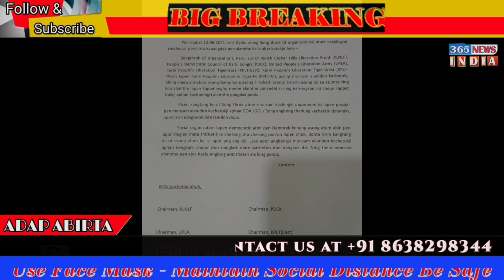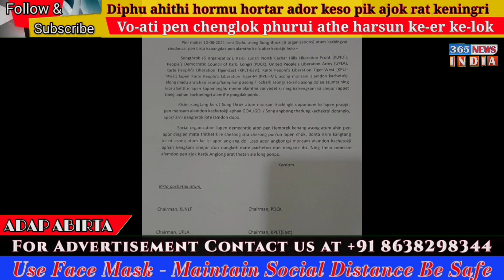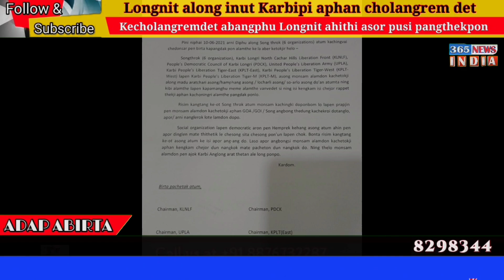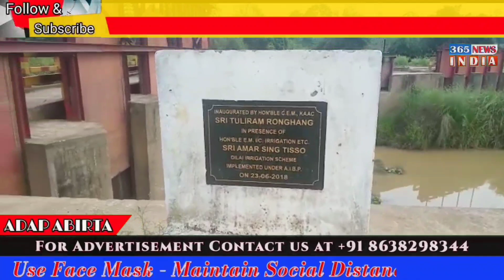365 Adap Abirta || Karbi News || 365 News Karbi Anglong || Vosik Niphai 11 || June 11 2021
Karbi News June 11